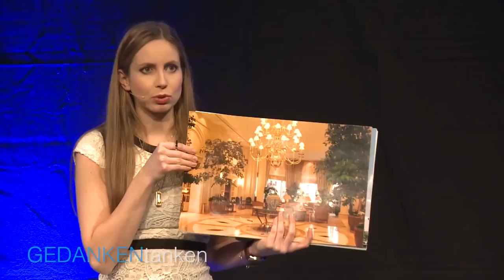So merkst du dir in Rekordtempo Fakten! // Christiane Stenger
Die ihrer Zeit jüngste Abiturientin Deutschlands und mehrfache Junioren-Gedächtnisweltmeisterin Christiane Stenger gibt dir in diesem Video hilfreiche Tipps und Tricks, wie du dir Fakten in Rekordtempo merkst.

Jede Woche neue Videos mit tollen Vorträgen und Impulsen unserer Top-Speaker.
Du willst nichts mehr verpassen? Werde jetzt Fan auf Facebook

Christiane Stenger ist Grand Master of Memory, Bestsellerautorin, Coach und Vortragsrednerin. Sie war mehrfache Junioren-Gedächtnisweltmeisterin und ihrer zeit mit 16 Jahren jüngste Abiturientin Deutschlands. Sie zeigt uns einfache Tricks des Gedächtnistrainings. Sie lernen interaktiv, sich Fakten schnell und nachhaltig einzuprägen und Ihre Gedächtnisleistung phänomenal zu steigern.

Die GEDANKENtanken-Experten gehören zu den besten Ihres Fachs und bieten Ihnen praktisches, aktuelles und wichtiges Wissen, Ideen und Impulse zu den Themen Gedächtnistraining, Führung, Psychologie, Vertrieb, Kreativität, Motivation, Kommunikation, und vieles mehr. Das alles unterhaltsam präsentiert, damit Sie gerne dazulernen und garantiert Erfolg haben.